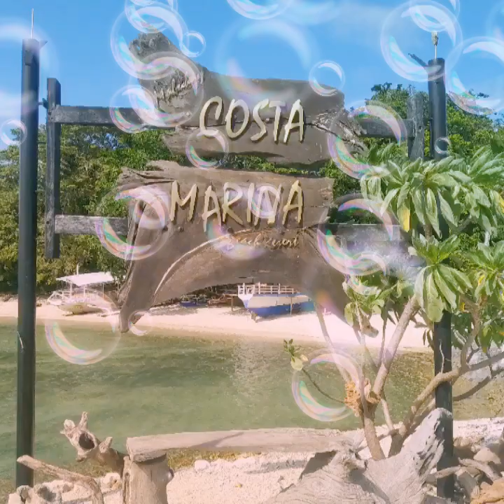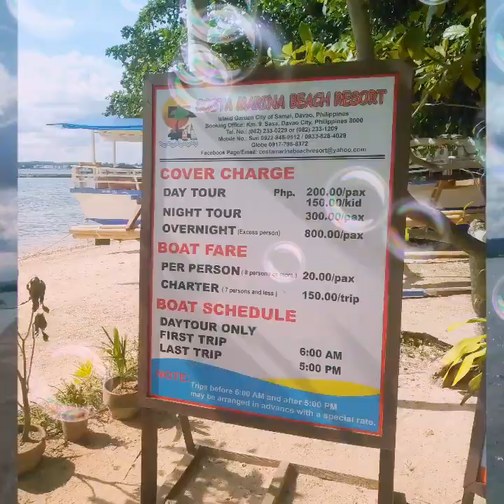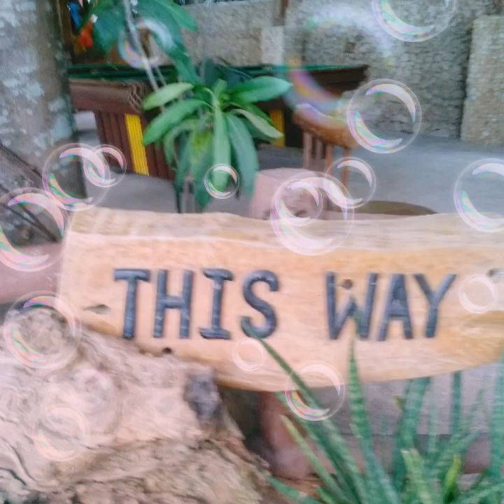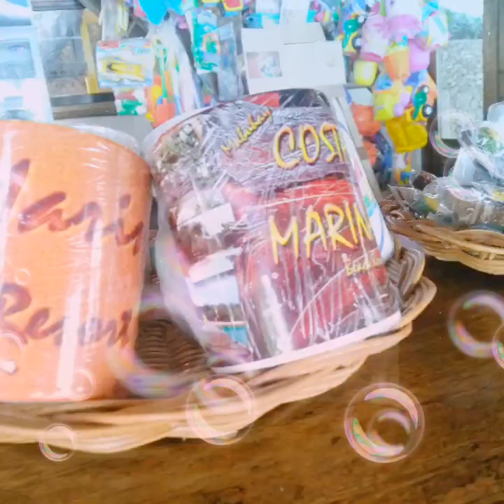Samal Island 🌴 Davao City Amelita Stoppacher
TRANSLATION
                                             POLITICS
                                             GENDER EQUALITY
                                             PHILIPPINE FEDERALISM
                                             FUNNY VIDEOS
                                             DOH AND PHIL HEALTH
                                             CLIMATE CHANGE
                                           ANIMATION MOVIES
Samal Islands 🌴 in Davao City. Give 10 Beautiful Places to visits in the Samal Island, Pride of Davao City.